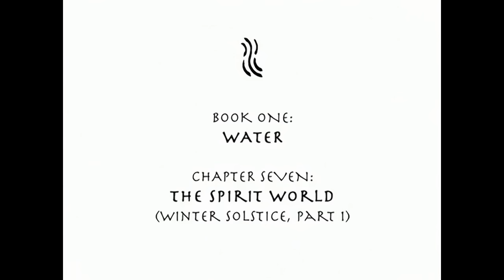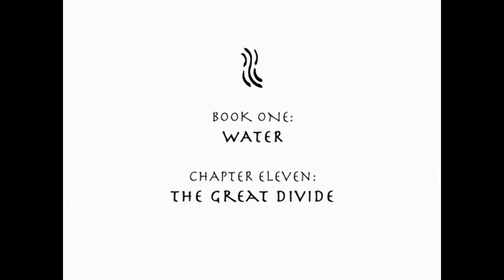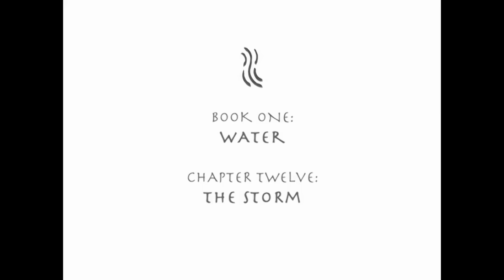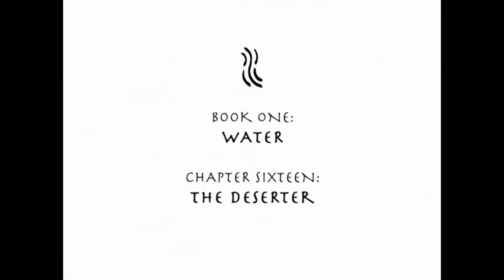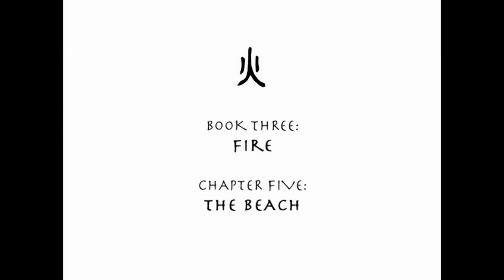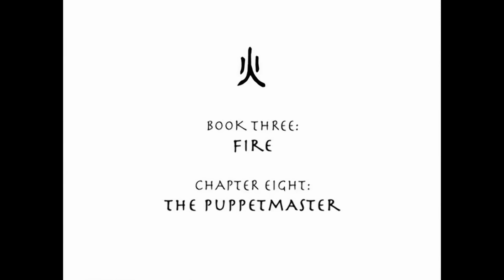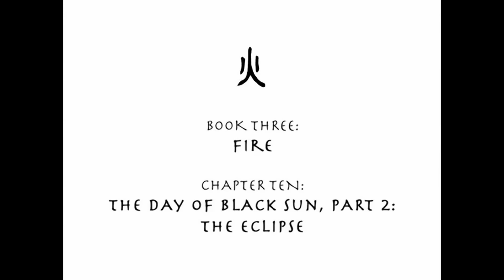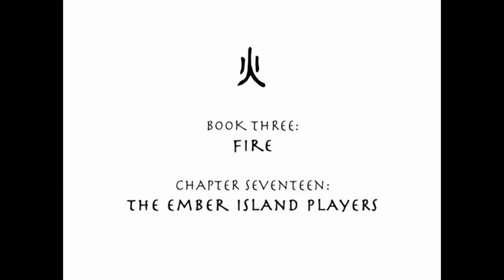When The World Needed It The Most - A Brief Avatar: The Last Airbender Retrospective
so glad i grew up watching avatar and not... what do the kids these days like?
oh, it's still avatar? nevermind do not make this the description

Channel memberships are now open!

Supporting the channel in this way helps me to have more freedom in what I choose to cover, as well as giving you behind the scenes glimpses at upcoming projects and early previews of future videos. I also plan on opening up suggestions for future topics and allowing channel members to vote on what I will retrospect on next.

0:00:00 Intro
0:02:51 BOOK ONE: WATER
0:05:06 The Boy in the Iceberg
0:08:15 The Avatar Returns
0:10:41 The Southern Air Temple
0:13:41 The Warriors of Kyoshi
0:16:36 The King of Omashu
0:19:14 Imprisoned
0:21:58 Winter Solstice I: The Spirit World
0:24:49 Winter Solstice II: Avatar Roku
0:27:46 The Waterbending Scroll
0:30:18 Jet
0:32:33 The Great Divide
0:35:33 The Storm
0:38:35 The Blue Spirit
0:41:26 The Fortuneteller
0:43:41 Bato of the Water Tribe
0:46:35 The Deserter
0:49:47 The Northern Air Temple
0:52:38 The Waterbending Master
0:55:50 The Siege of the North I
0:58:32 The Siege of the North II
1:01:56 BOOK TWO: EARTH
1:04:00 The Avatar State
1:07:29 The Cave of Two Lovers
1:10:23 Return to Omashu
1:13:29 The Swamp
1:16:08 Avatar Day
1:19:21 The Blind Bandit
1:22:33 Zuko Alone
1:25:34 The Chase
1:28:50 Bitter Work
1:32:01 The Library
1:35:10 The Desert
1:38:06 The Serpent's Pass
1:40:48 The Drill
1:43:55 City of Walls and Secrets
1:47:04 The Tales of Ba Sing Se
1:49:51 Appa's Lost Days
1:51:55 Lake Laogai
1:55:03 The Earth King
1:57:54 The Guru
2:00:59 The Crossroads of Destiny
2:04:16 BOOK THREE: FIRE
2:05:55 The Awakening
2:09:14 The Headband
2:12:05 The Painted Lady
2:15:12 Sokka's Master
2:18:05 The Beach
2:20:58 The Avatar and the Fire Lord
2:24:15 The Runaway
2:27:20 The Puppetmaster
2:30:28 Nightmares and Daydreams
2:33:23 The Day of Black Sun I: The Invasion
2:35:49 The Day of Black Sun II The Eclipse
2:38:30 The Western Air Temple
2:41:39 The Firebending Masters
2:44:43 The Boiling Rock I
2:46:51 The Boiling Rock II
2:49:16 The Southern Raiders
2:52:17 The Ember Island Players
2:54:38 Sozin's Comet I: The Phoenix King
2:57:02 Sozin's Comet II: The Old Masters
2:59:30 Sozin's Comet III: Into the Inferno
3:02:07 Sozin's Comet IV: Avatar Aang
3:05:15 Outro
3:07:39 final thoughts